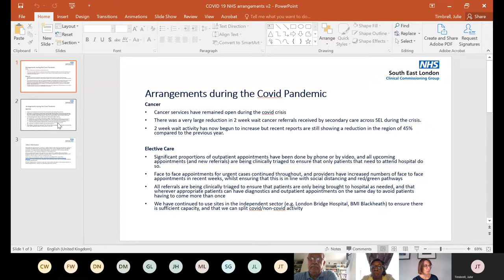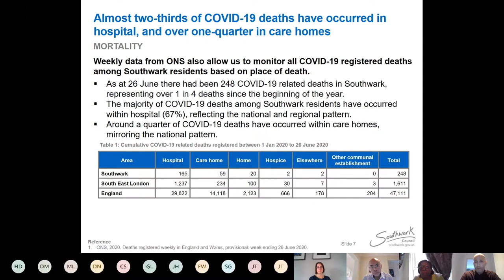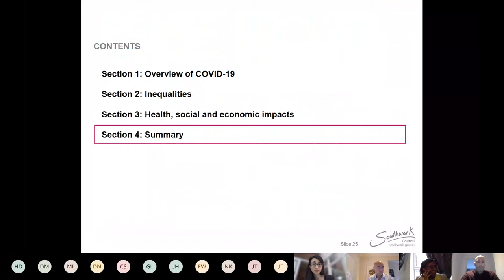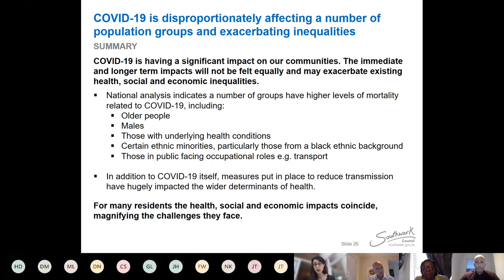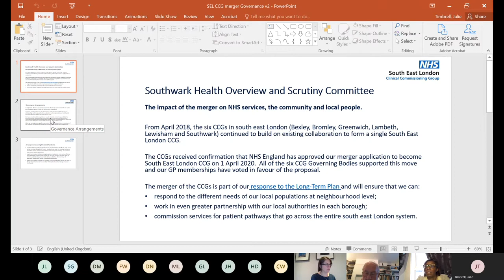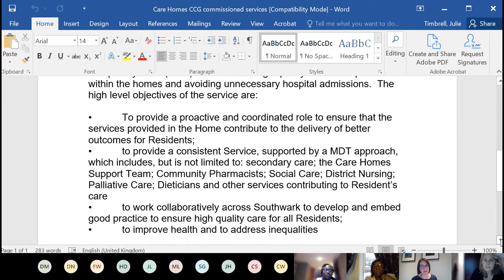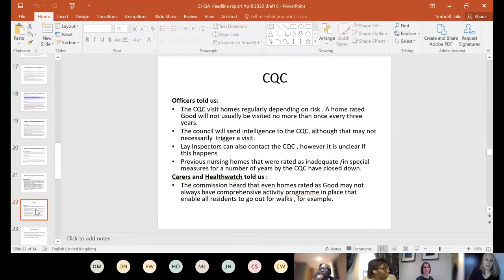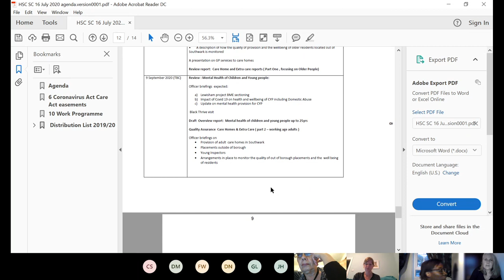Southwark Council Health and Social Care Scrutiny Commission 16 07 2020